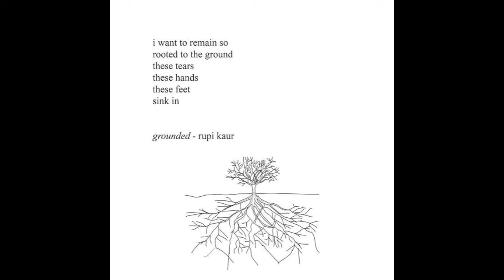Audio Visual Autobiography - Hypertext Edit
Excerpt from Milk and Honey by Rupi Kaur